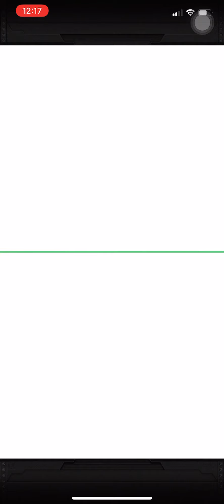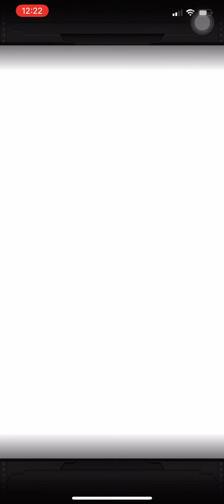25 SPECIAL FRIEND SUMMONS Dragon Ball Z Dokkan Battle 6th Anniversary Summons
Why did you watch this LOL